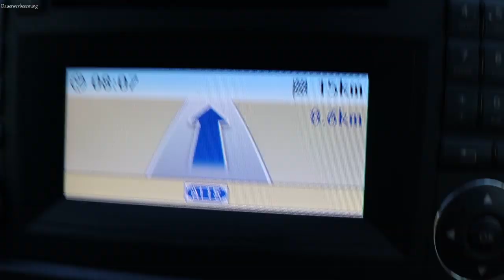Miniparadice Roadtrip - AoS Turnier Berlin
Ihr wollt Paddy's Spiel von oben sehen?